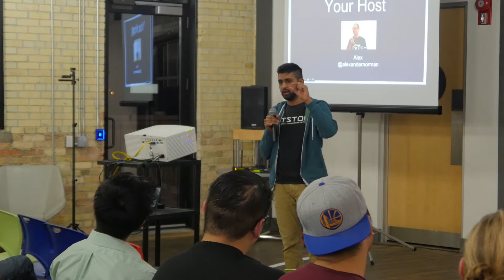Hack of the Month: Shiva Bhardwaj from Pitstop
This was first presented at the October 2016 TechWR

In this presentation, Shiva from Pitstop demos their new product to help track, maintain and service their car.

TechWR.org helps Waterloo Region technologists expand their knowledge and network in the community.  Every two month we bring together a set of highly curated leaders & innovators to share their expertise & experiences through 5 minute presentations.